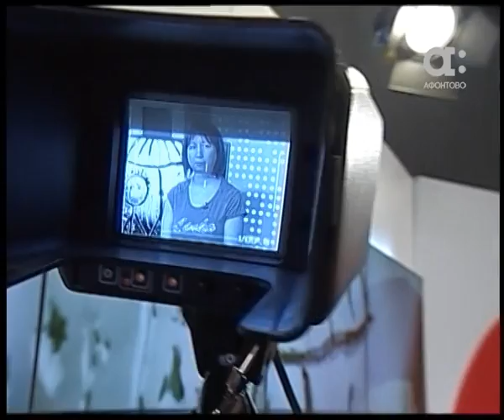Ток-шоу Афонтово. Подростковая жестокость